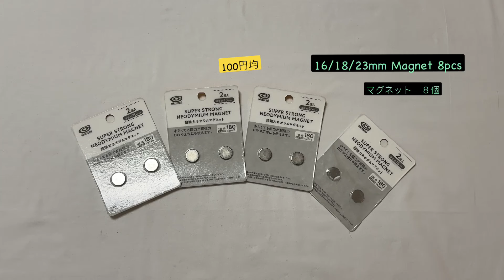DIY 3way denim bag | Trendy magnetic force bag tutorial |デニムリメイク|3wayマグネットバックの作り方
❤️Follow 👉🏻 Karikari 手作り/Karikari Sewing ❤️